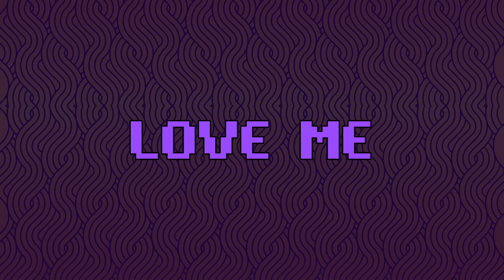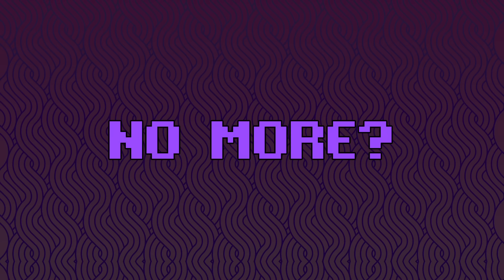Jonny Koch & Annie Sollange - LOVE ME | Electronic | NCS - Copyright Free Music